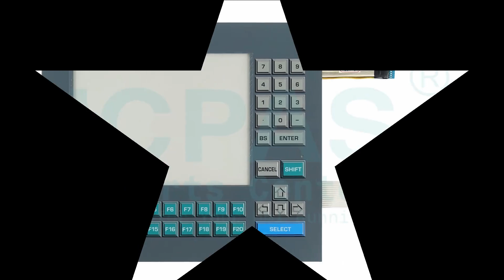Parker P5 Powerstation Series P51-3I4-F1-2A3-D Touch Digitizer Glass Repair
P51-3I4-F1-2A3-D Parker P5 Powerstation Touch Screen Monitor Replacement Repair
where you can find the Parker P5 Powerstation Series P51-3I4-F1-2A3-D MMI Touch Screen, more parts and product detail than you ever thought possible!

VICPAS is the leading global provider of replacement, we have an inventory of membrane keypad keyboards, protective film, touchscreen, plastic cases and other accessories for Parker HMI repair replacement.

Skype: CMT-Kandy
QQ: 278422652